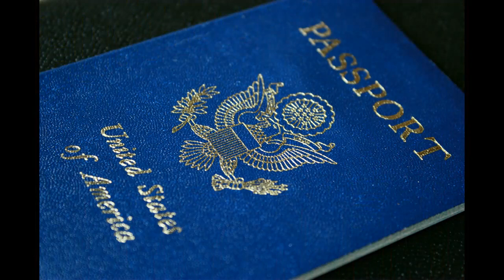alter Mann (2. Version)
Verbesserte Version von "alter mann"